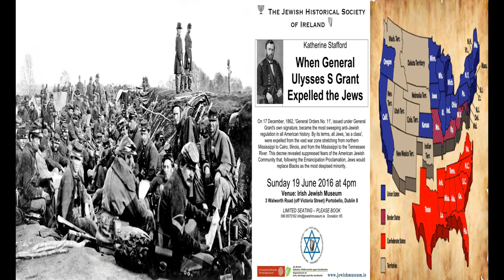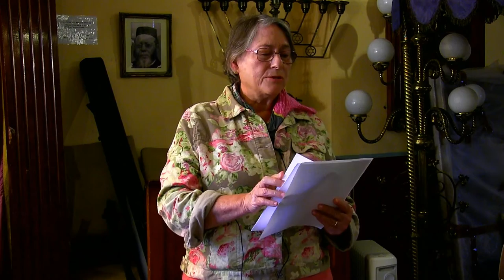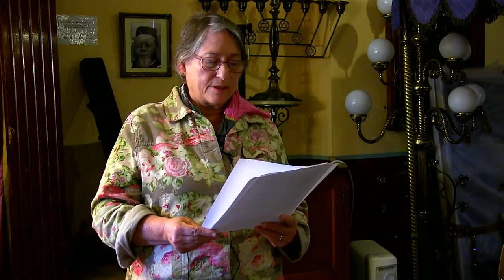When Ulysses S Grant expelled Jews during American Civil War.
In June 2016, Katherine Stafford, on behalf of the Jewish Historical Society, delivered a talk at the Irish Museum in Dublin. The topic of Katherine's talk was an episode which took place during the  American Civil War, but has since been relegated to a footnote in history.

In her talk Katherine detailed the background to Grant's issuing an order that Jews be expelled from certain territories under his control. The basis for the directive was to ostensibly to curtail speculation in cotton trading and some Jewish businessmen became convenient scapegoats.

Katherine outlines how this short lived order was countermanded by President Lincoln, once it was brought to his attention. She also refutes claims that Grant's order could be considered anti-semitic by point to the significant numbers of Jes he appointed to prominent positions, once he became the 18th President of the United States in 1869.